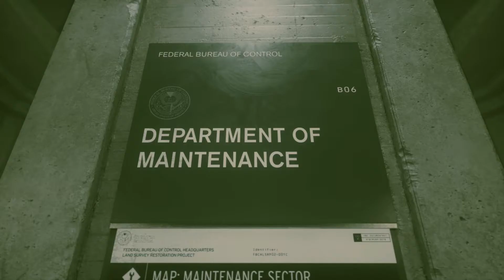Control Part 6: Ahti and the Carousel Horse [Blind Playthrough]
Miss Pope directs us to the maintenance sector where we reconvene with Ahti who tells us how to fix the reactor and lift the lockdown. But before we can do that we have to cleanse a dangerous O.o.P.

Album: Control (Original Soundtrack)
Artists: Petri Alanko
Track: Et Ratio Principalis